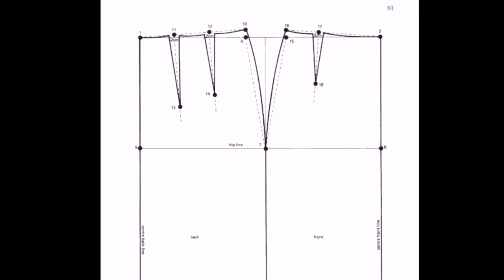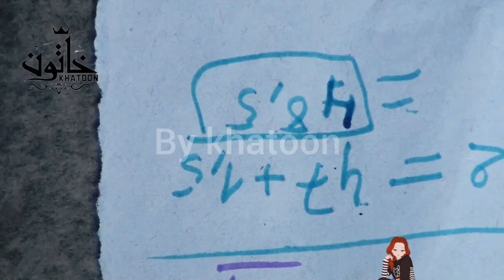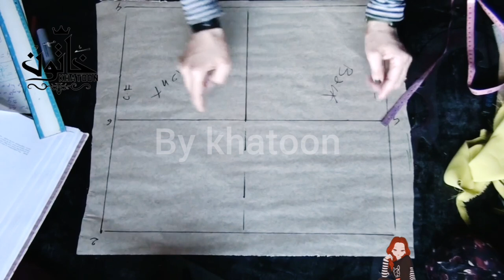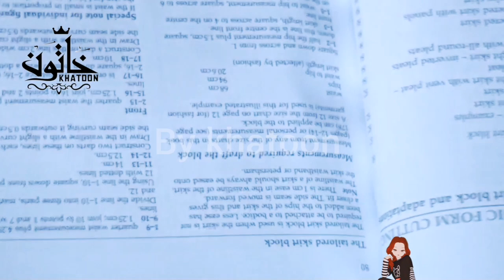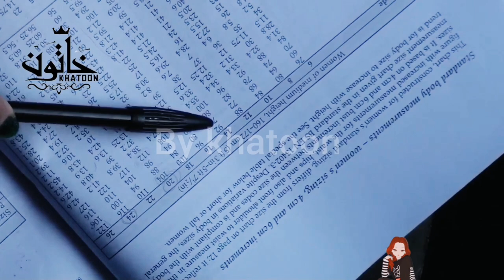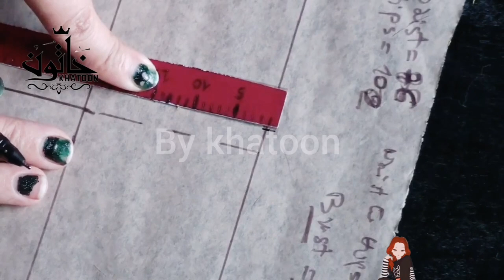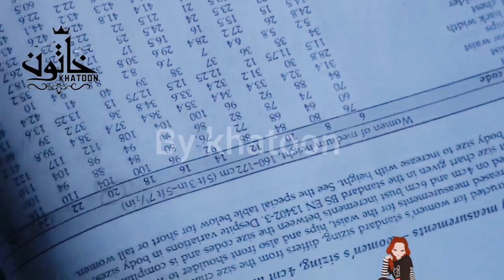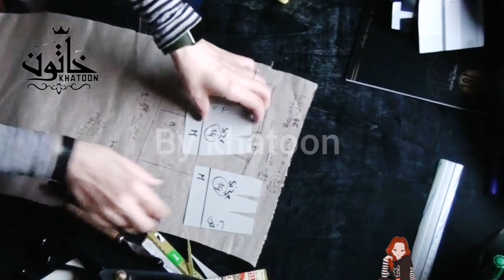كورسات الخياطة الدرس 23: تنوره اساسية للباترون الانجليزي